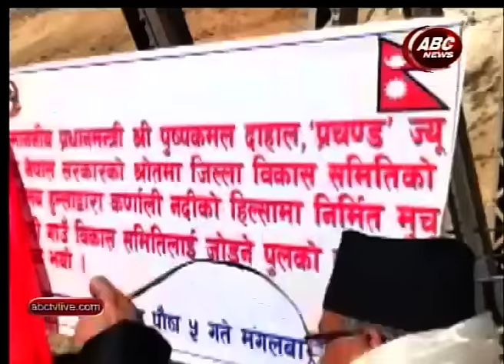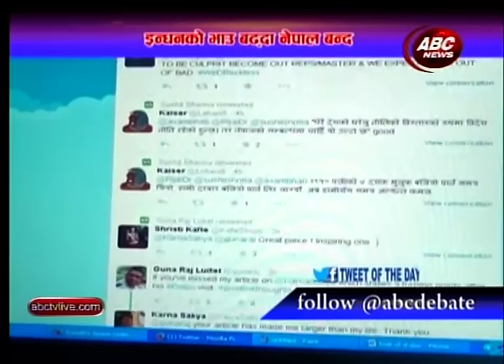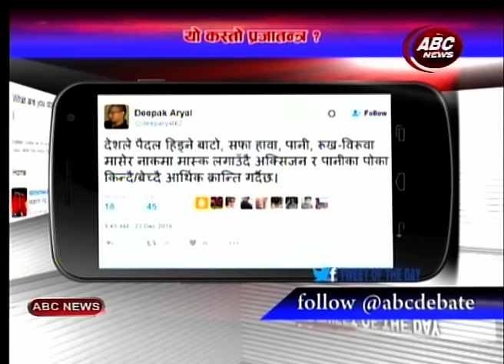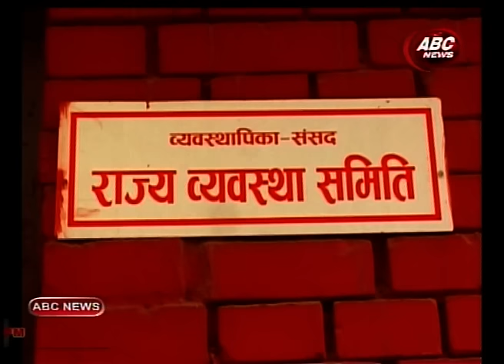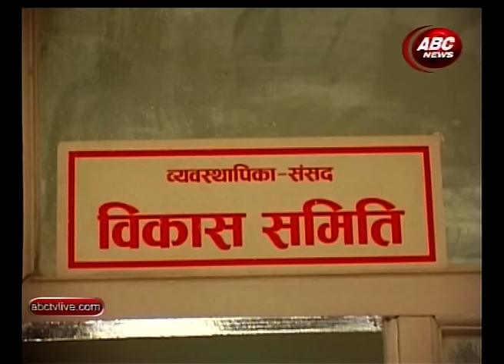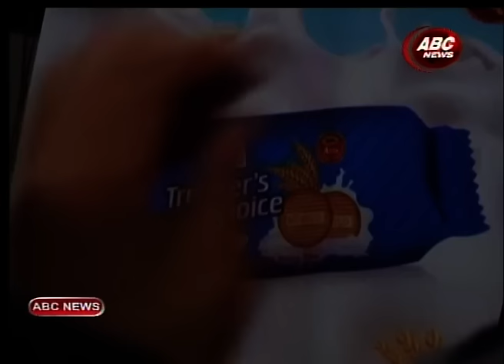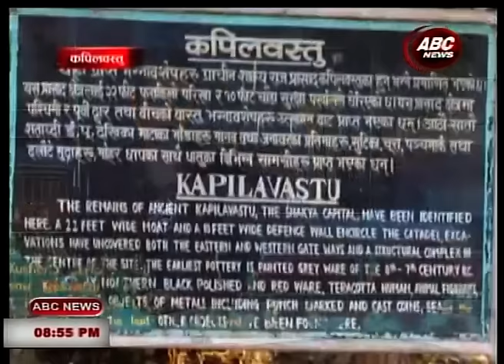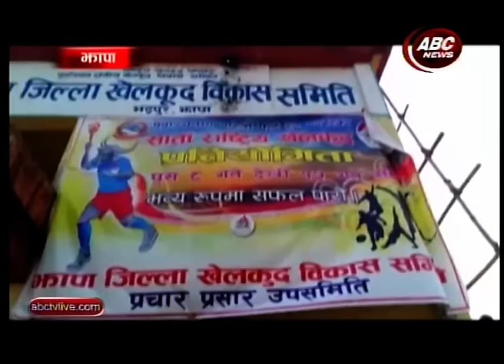ABC 8 PM NEWS BULLETIN Poush 07 2073(Dec 22 2016), ABC NEWS, NEPAL